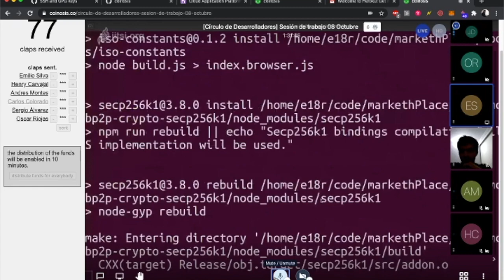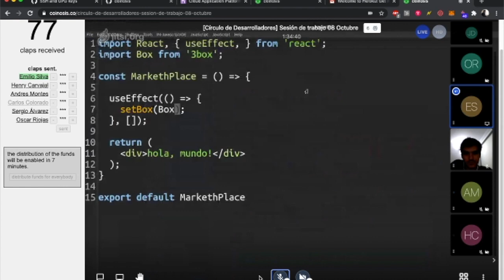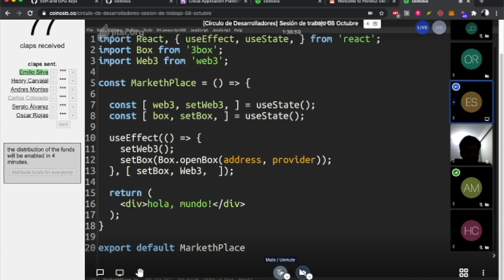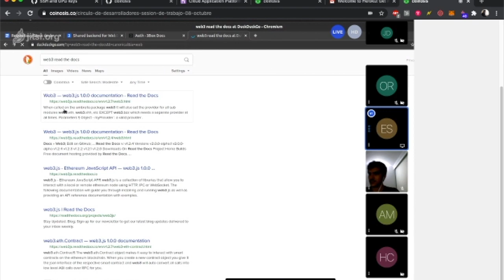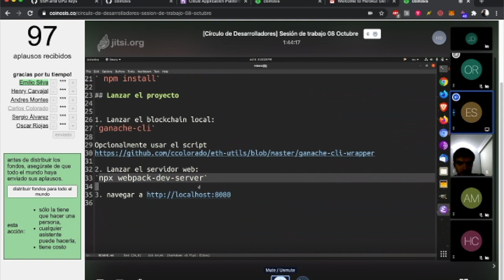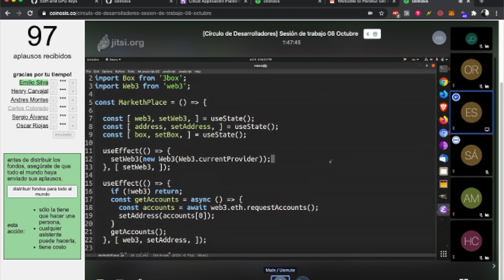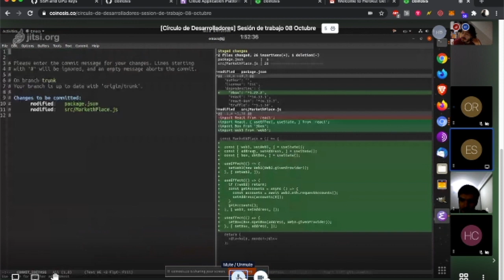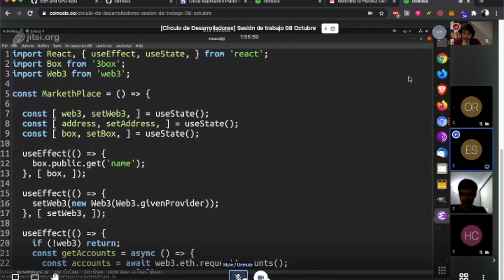[Círculo de Desarrolladores] Sesión de trabajo 08 Octubre - Parte 2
Segunda parte donde vimos el código para integrar 3box.